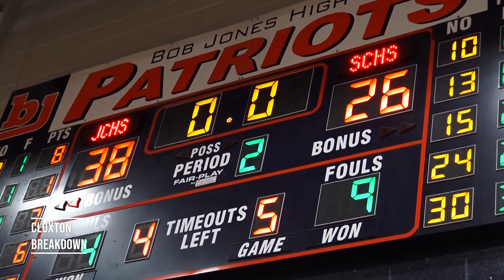N2Hoops19: Christian Brooks, James Clemens eliminate Sumter Central